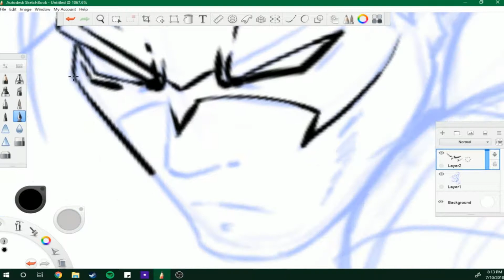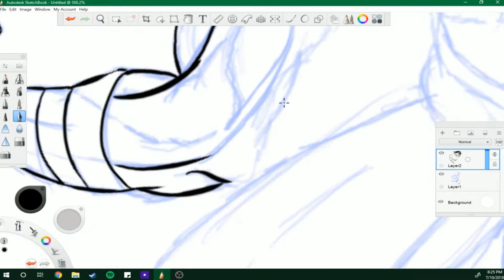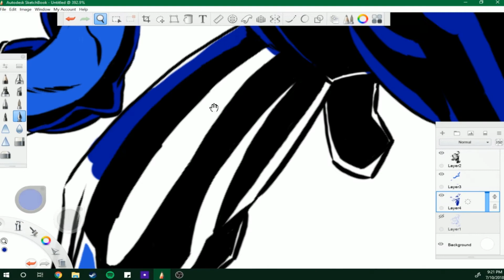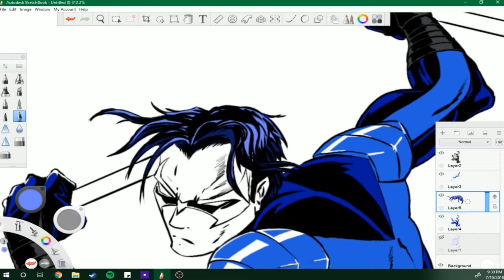NightWing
i throw my hands in the ring and draw Nightwing